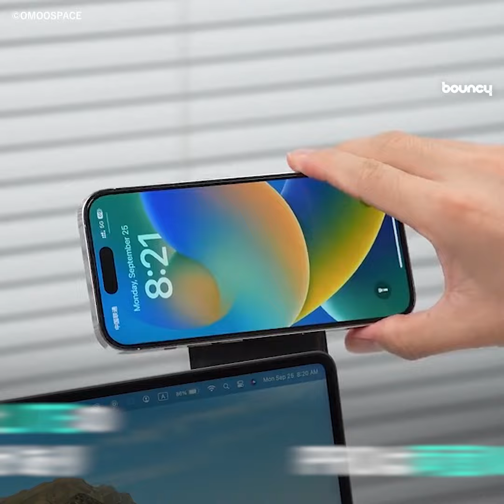財布やスタンドに変身！ MagSafeでスマホにくっつく「OMOOSPACE」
「OMOOSPACE」は、PCに磁気プレートを付けてマグネットでスマホがくっつくアイテム。財布やスタンドにもなる。

記事執筆時点では、クラウドファンディングサイトKickstarterにて、OMOOSPACE PROは42カナダドル （4,533円）、OMOOSPACE LITEは27カナダドル （2,914円）から支援購入できる。2023年12月にお届け予定。

MagSafe対応
「OMOOSPACE」は、磁気プレートを粘着テープでデバイスに貼り付けて、マグネットで固定する。スマホを好きな位置に設置できて、タスク管理やWebカメラとして使える。MagSafe対応。強力な磁気で揺れにも強いという。

「OMOOSPACE」は、 PROとLITEの2種類展開。PROは両面MagSafeに対応。単体で使うと片手でスマホを操作する時のグリップになったり、横向き、縦向きどちらでもスマホを置けるスタンドにもなったりする。

隙間にはカードや紙幣を入れられて、財布になるのも便利そうだ。

LITEはPROよりも薄く、スタンドにはならないが片側MagSafe対応でカードや紙幣を入れる財布になる。素材はレザーでスマホに貼って気軽に持ち運べる。

仕事や作業が効率よく進むかも？